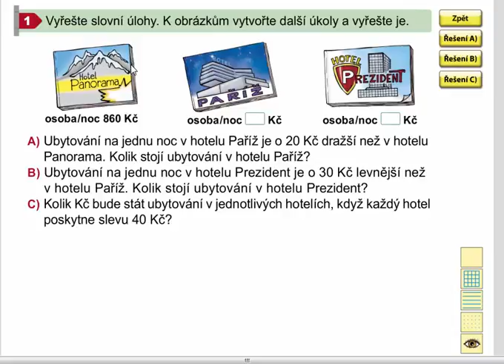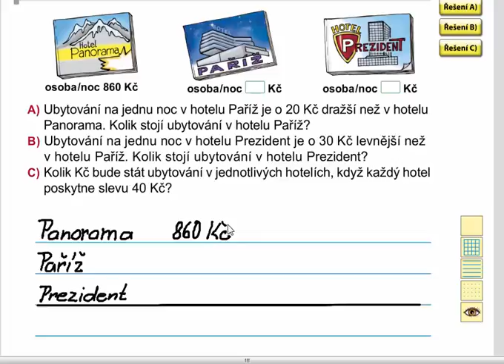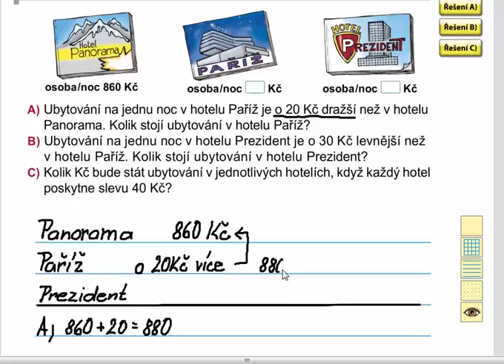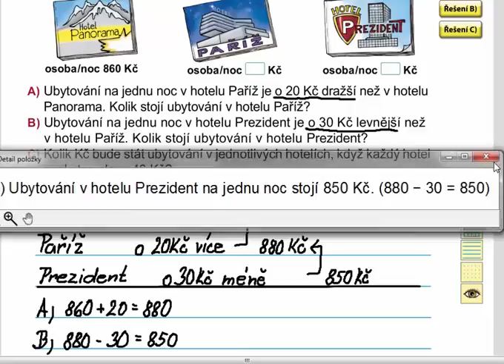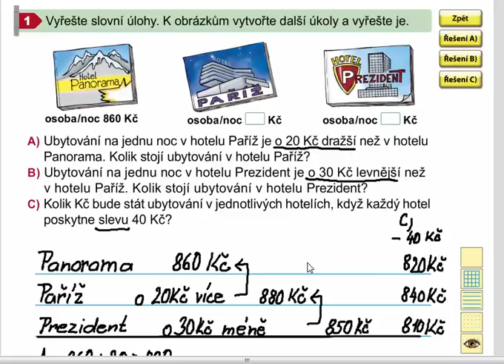Slovní úlohy, Matýskova matematika 8. díl, str. 14, cv. 1